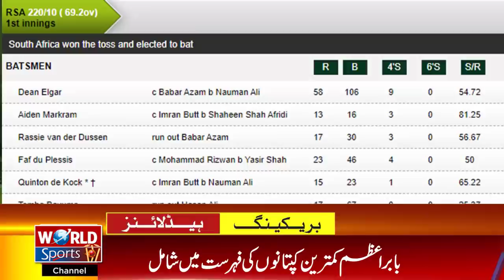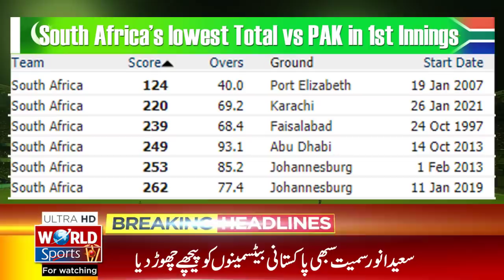South Africa out on Lowest Score | Babar Azam in youngest captains | Khurram Manzoor 100s record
Today's headlines are about:
Pakistan vs South Africa 1st Test day 1
South Africa lowest score vs Pakistan
Pakistan vs South Africa 1st Test day 1 highlights
Babar Azam youngest captain
Babar Azam
Pakistan cup 2021
Most 100s record
Pakistan cricket
Cricket
Pakistan vs South Africa 2021 schedule